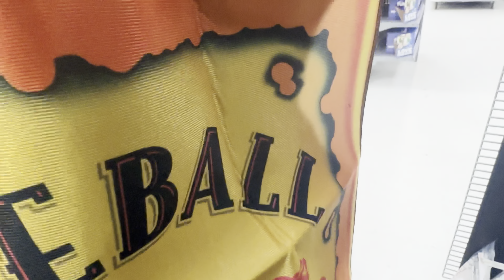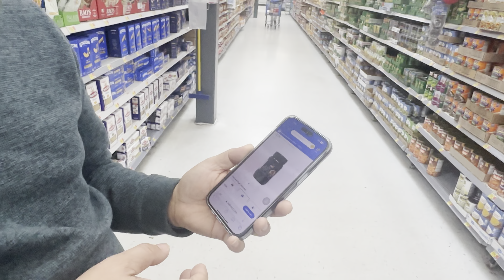My Walmart Tour #2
Here is my second own personal Walmart tour video.